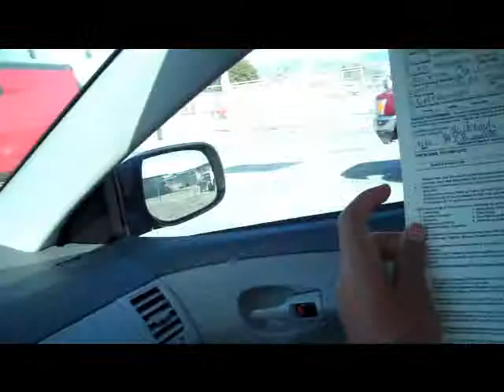Praying Mantis (9/3/10-245)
Meet our new friend Manty! =)